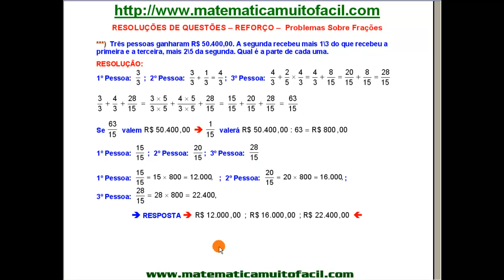# Problemas de Frações Fração de Fração Questão 06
Problemas de Frações   Fração de Fração   Questão 06 - Videoaula Explicada pelo professor Luiz Fernando Reis